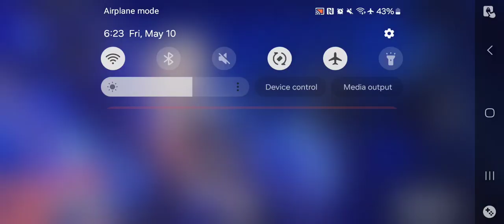Honkai Impact 3rd - Memorial Arena Exalted Vs Husk: Mysticism C & B Difficulty May 10 2024